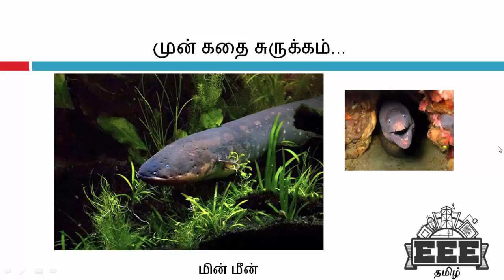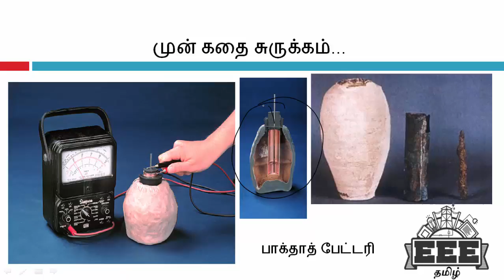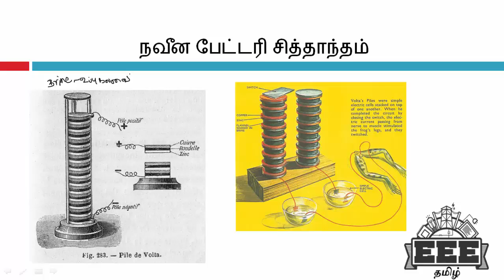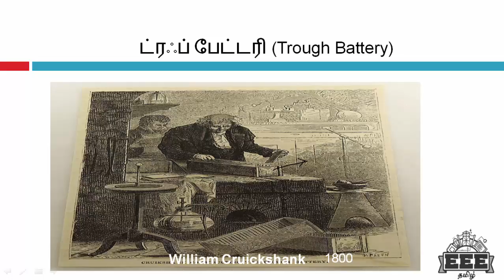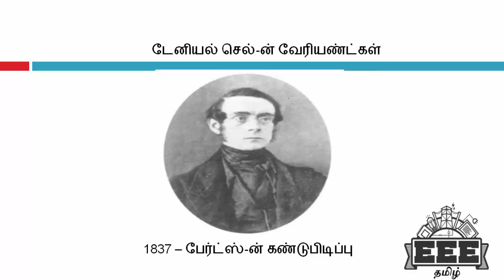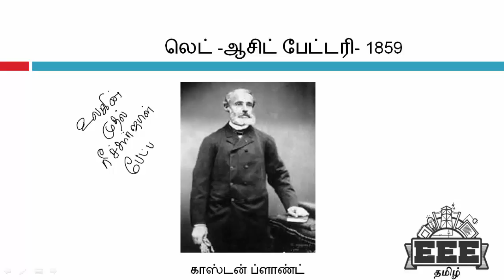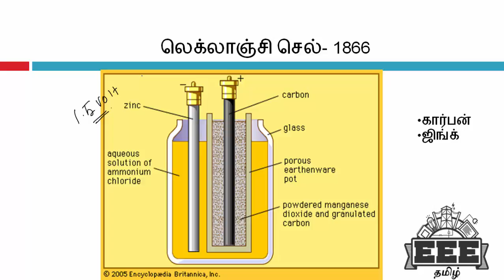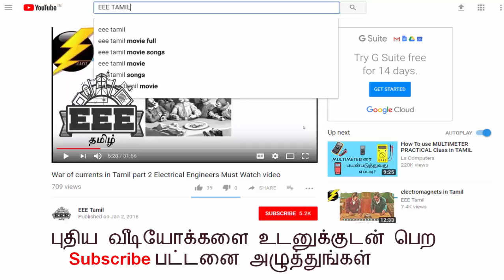What is battery (பேட்டரி என்றால் என்ன ?? தமிழில்) Battery Basics in Tamil - part 1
Battery basics in Tamil,History of battery in tamil, மின் கலங்கள் எனப்படும் பேட்டரிகள் என்றால் என்ன?, அவை எப்படி கண்டுபிடிக்கப்பட்டன? என்பதை விளக்கும் வீடியோ.